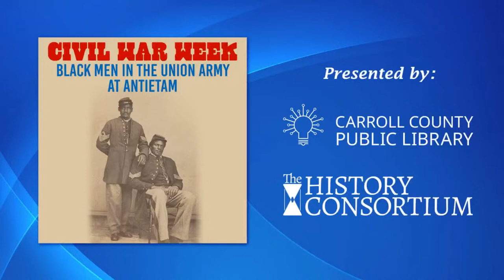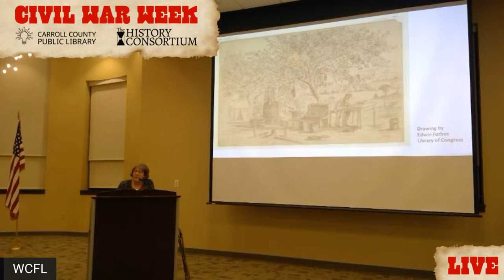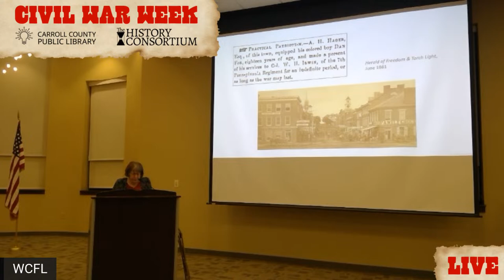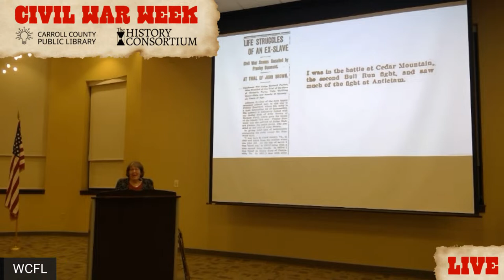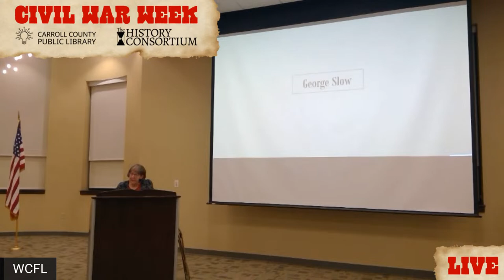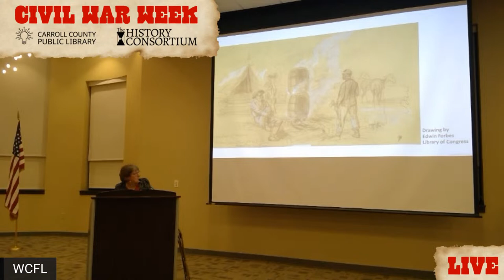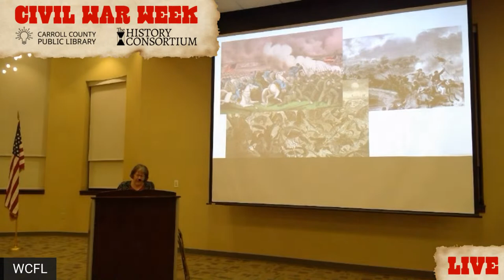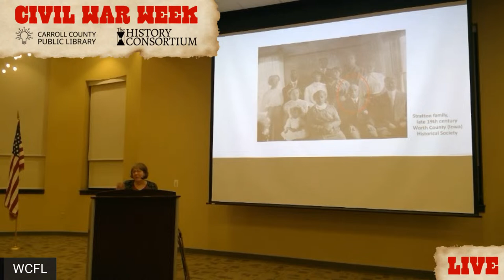Washington County Free Library Live Stream